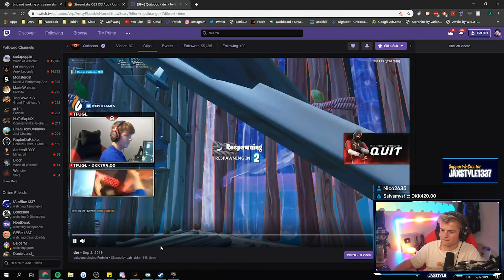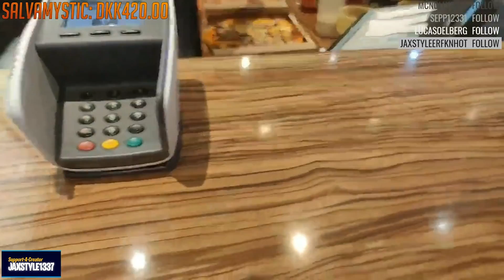JAXSTYLE OG QUITOOOO TROLLER STREAMSNIPERS PÅ PIZZARIA!! +QUIT SMADRER SKÆRM